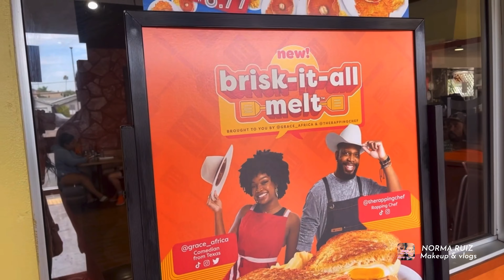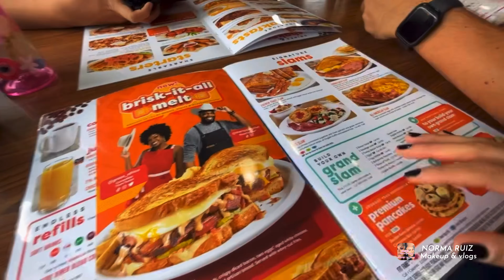Vlog - Fuimos a la playa 🏝Happy birthday to Joseph 🎂